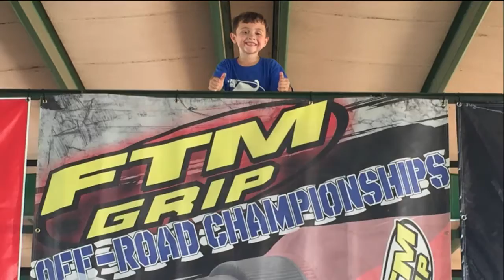Lucas Racing Age 6 - INTECH BR-6 1/8 E Buggy finished 3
The 6 years old Racer Lucas did a wonderful job. Great perfomance and good potential in the RC field.
This time BR-6E and ERSC-10 bring him to the podium again!!
v=0Zw7sTs9ytw